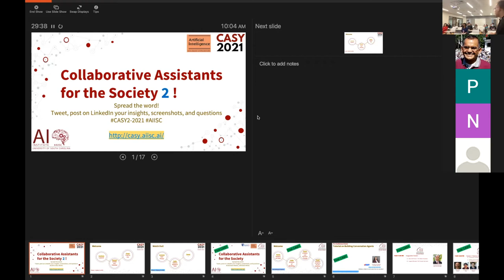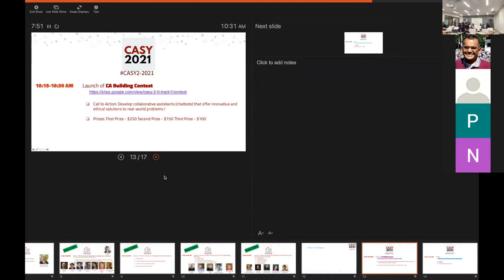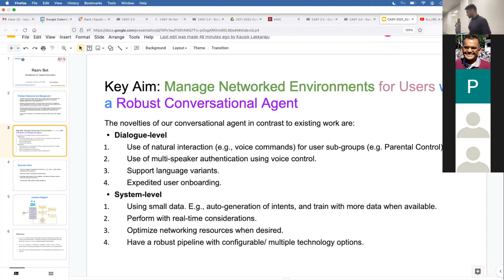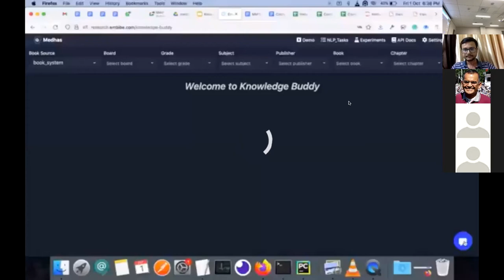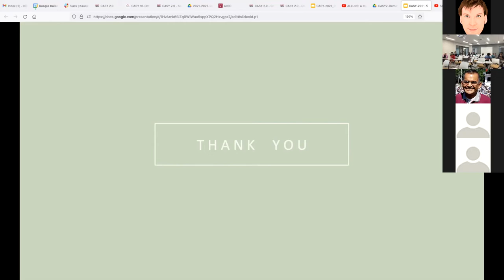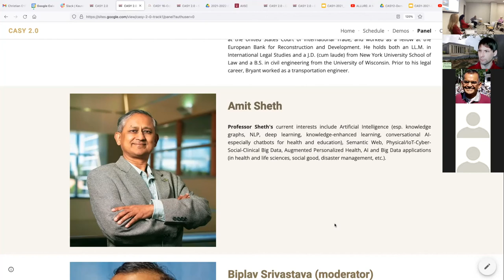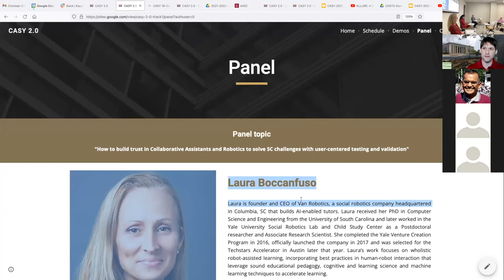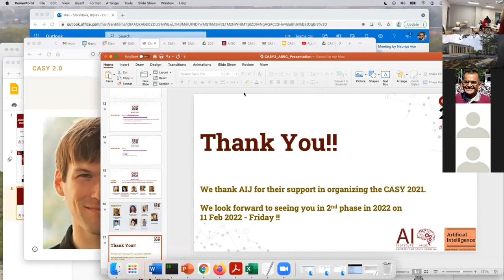CASY 2.0: Phase 1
CASY 2.0 is a hybrid physical/virtual conference on the theme of collaborative assistants (CA) for the society. The first edition of the conference happened on October 16, 2020. The second edition of CASY is divided into two phases - Phase 1 and Phase 2, which will happen virtually over Zoom and physically, in a limited socially distant manner, on the campus on University of South Carolina, Columbia, SC, USA.

Phase 1 was completed on 15th October, 2021 and featured invited demos, a panel discussion and launch of a competition. Phase 2 will be on 11th February, 2022, and will have invited technical talks as well as conclude the talks. The event is free-to-attend and is intended to promote the ethical usage of digital assistants in society for daily activities.